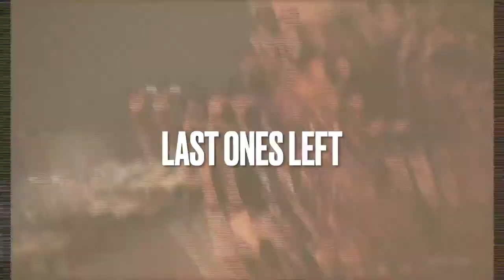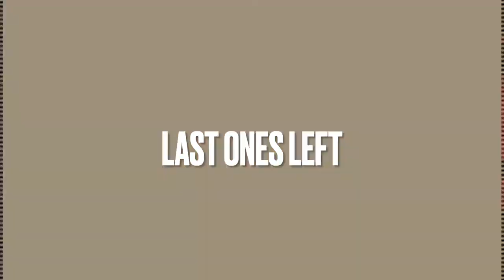2022 26AR X ROCKO BALLIN X FIVIO FOREIGN TYPE BEAT - "LAST ONES LEFT"